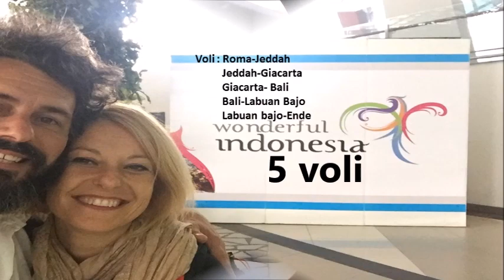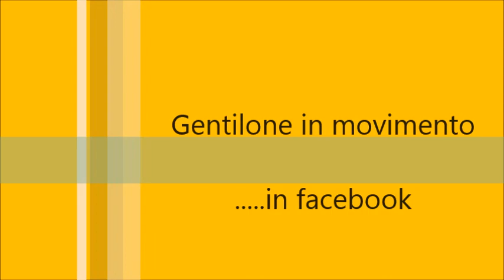Flores Island Indonesia